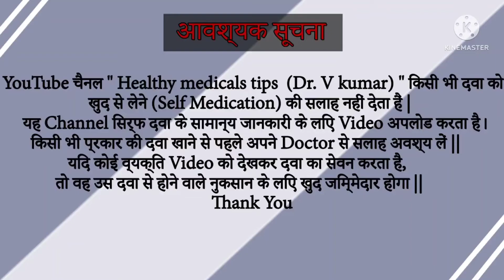Rasayan Vati | Rasayan Vati ke Fayde |taiming kese badhaye | रसायन वटी कैसे खाएं